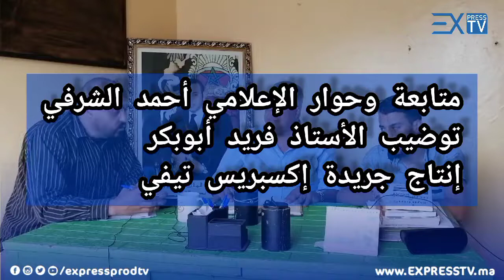عائلة الطفل القاصر الذي روج على أنه يحاور مدير الشرطة القضائية بالمديرية العامة للأمن الوطني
عائلة الطفل القاصر الذي روج على أنه يحاور مدير الشرطة القضائية بالمديرية العامة للأمن الوطني تخرج عن صمتها
وهيئات حقوقية تندد وتقول "كفى من ترويج المغالطات وتضليل الرأي العام"

متابعة وحوار الإعلامي
توضيب
إنتاج جريدة

أعمق من الخبر